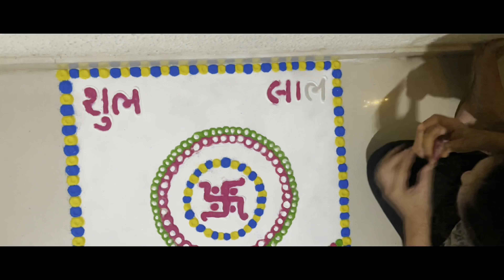New year ki तैयारी | Car Washing & Rangoli At Home 😊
Helloo guys,
New year vlog 3 me aap sabhi logo ka swagat hai ,
I hope ki sab logo ka new year eek dam a6e se chalu hua hoga 😀
Sabhi loko ko fir se eek baar nava varas na ram ram

Diwali pr naye saal ke bich me eek extra din mil gya to bhaii isko hamne apne tarike se njoy kiya
Vlog ko dekhie njoy kijie or comment a6i a6i karke apni apni raay jaroor de

Ram Ram Sabko